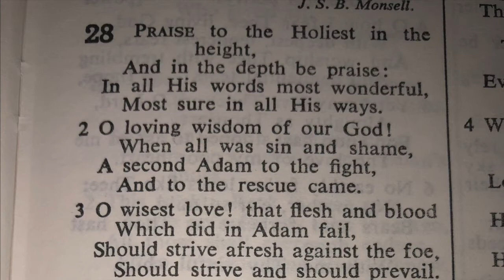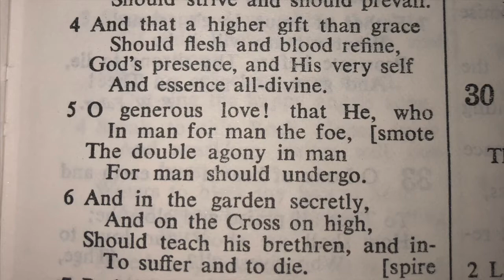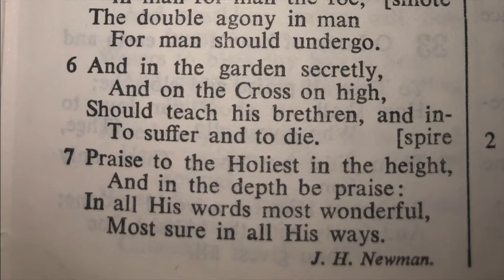28 Praise to the holiest in the height